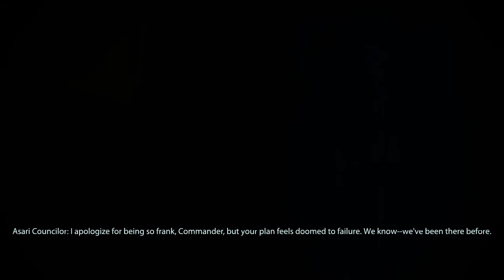Mass Effect 3 [PC - Adept]: Priority Palaven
Origin/Reputation: Colonist/Ruthless